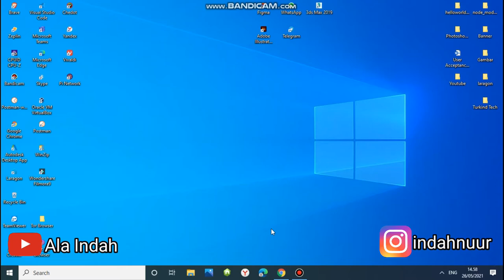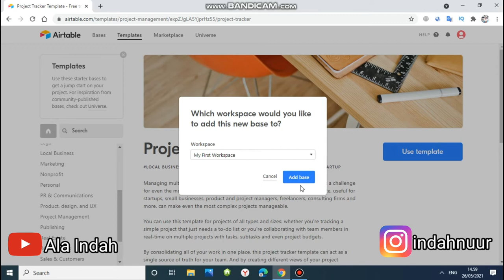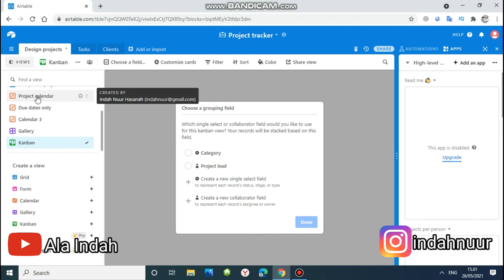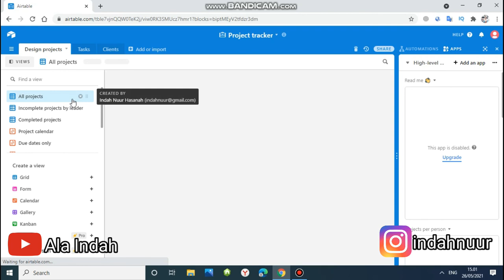Airtable Application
Airtable Application Aplikasi Airtable Pengenalan Dasar Airtable How To use Airtable Aplikasi untuk Scrum Master Aplikasi Agile Scrum Aplikasi untuk Team Work Cara Menggunakan Airtable Basic introduction  Airtable
Agile Scrum Devops Project Manager UI/UX Designer Systems Analyst Programmer Aplikasi untuk Perusahaan Startup